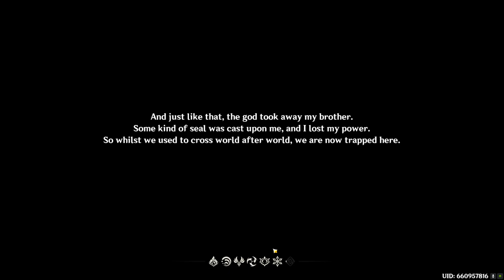This Game is Amazing! - Let's Play Genshin Impact!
I was on the fence about playing this game, but I'm so glad I am now!

This is mentioned in the video, but I wanted to write it here too;
I did not talk during this part, or the next maybe 3 parts, because every time I tried, my kids would get really loud. In later videos, I am speaking.
Also, my game bugged out and I couldn't rotate the camera. So the gameplay looks very stiff but again, it is fixed in later videos.

Also also, sorry about leaving in the settings part. Didn't even realize I did. :(